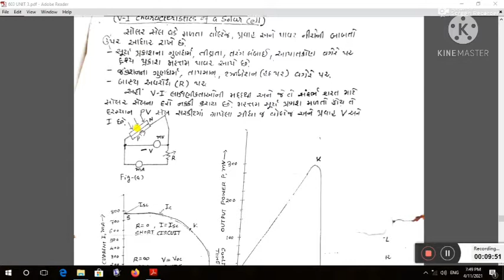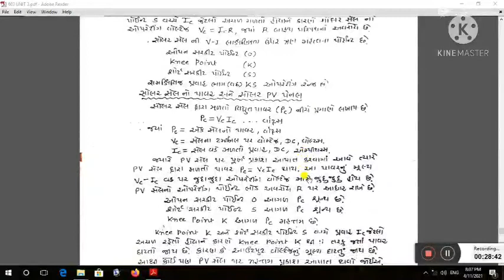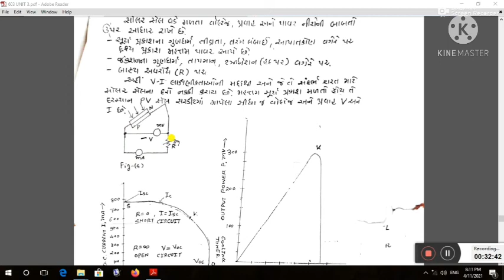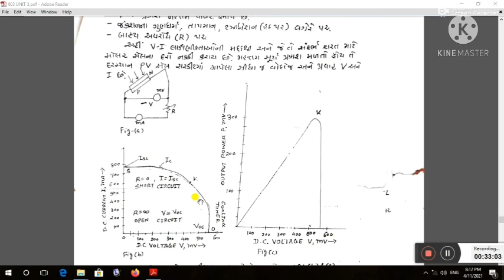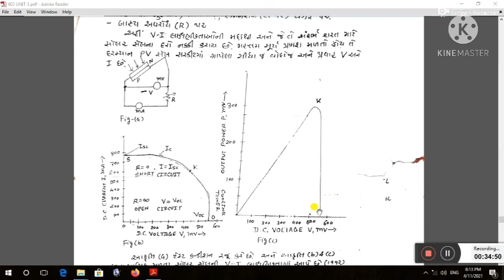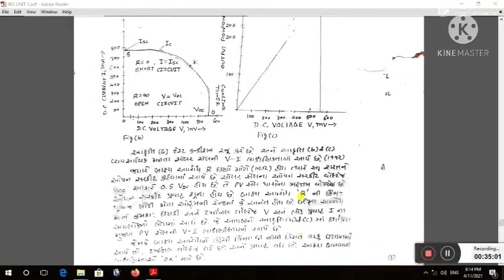B.Sc. Sem-6 Solar cell Lecture-2